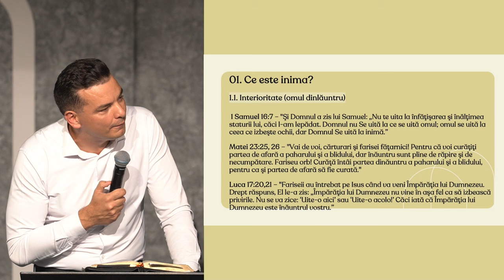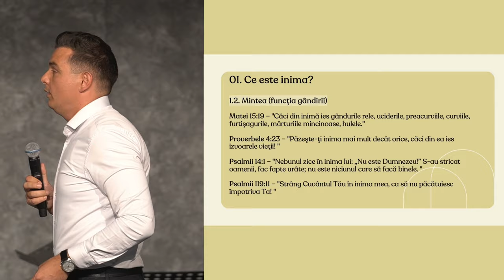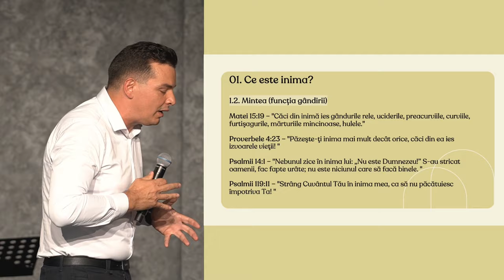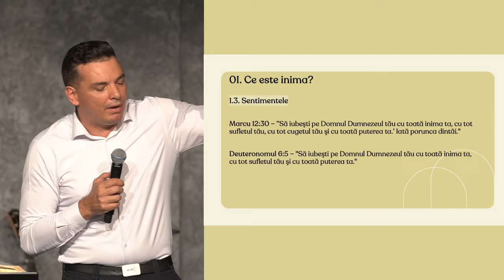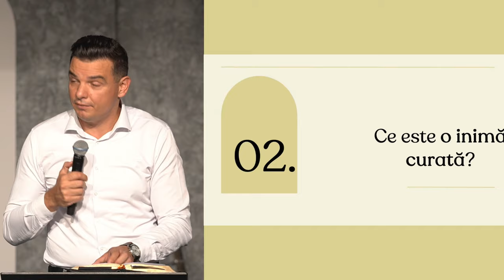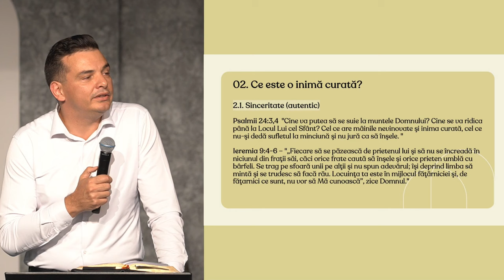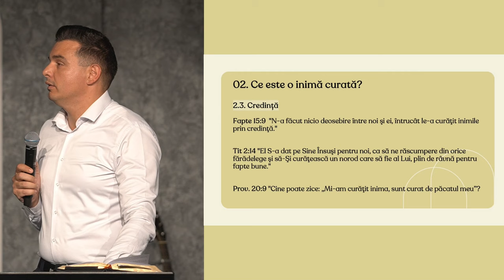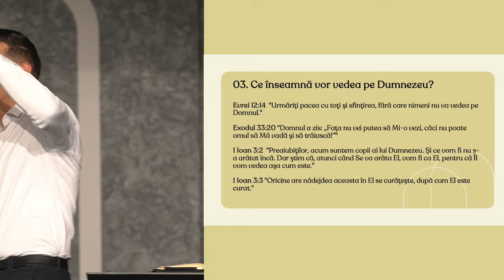Adi Mocan - Ferice de cei cu inima curată